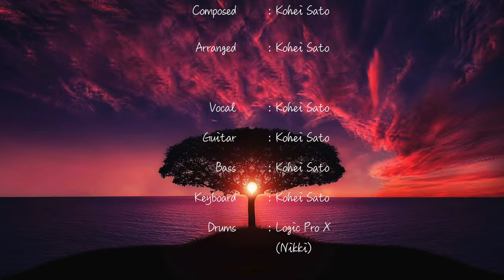SERIOUS YOU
■Equipment
　Computer : MacBook Pro(15inch Late 2013)
　Audio interface : RME Fireface UFX II
　Music production software : Logic Pro X
　Movie production software : Final Cut Pro X , Motion 5
　Mixer : YAMAHA MGP16X
　Microphone : audio-technica ATS520
　Keyboard : YAMAHA mx49
　Guitar : Fender STRATOCASTER
    　        with TECH21 SANSAMP GT2 , BOSS CP-1X ,
        　    BOSS NS-2 , BOSS BD-2W , BOSS DI-1
　Bass : FGN with TECH21 SANSAMP DI , BOSS BC-1X
　Camera : Nikon D810 with AF-S NIKKOR 24mm f/1.4G ED

■Lyrics
　Only give a die.
　I just never fall in love with you.
　You make den in the night and close your eyes.
　But I’ll never love you.

　You are to be nice.
　I’m still in be hold on my only love,
　it’s gonna be again.
　I just never gonna fall in love.

　To space ever day hold in on.
　Every game shows home.
　(It’s a) Game to be forever.

　I just never die.
　Never forget don’t fall in hell.
　Everything is you so hold your hand.
　And I just gonna fall in you.

　Best friend you are.
　Never forget you are my friend.
　Step in step ,to go my long life road.
　I just never gonna steal your love.

　My love never end forever.
　Every day I gonna do it.
　Every gonna hold in on.

　Guitar Solo

　I just never lie.
　I just never deep and want to know.
　Did gonna we can fall in love.
　I just never gonna cross your mind.

　Love song, my love.
　Never gave hold on your hand.
　Love was gonna give you in my love.
　I just still gonna fall in love.

　Every game go to heaven.
　Heaven is so cool world.